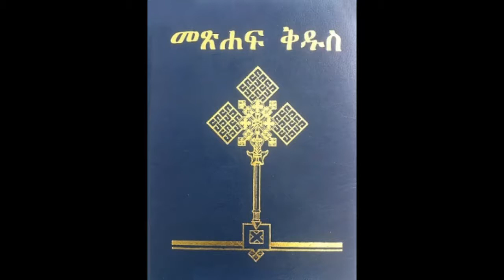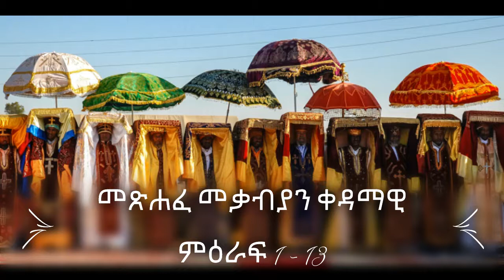Amharic Bible canons መጽሐፈ መቃብያን ቀዳማዊ ምዕራፍ 1--13 የቀኖና መጽሐፍ ቅዱስ